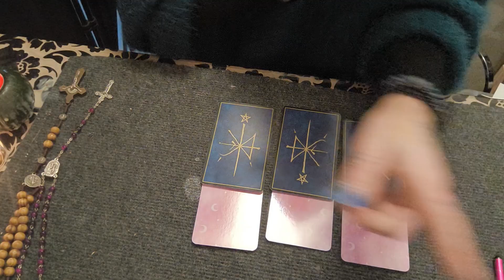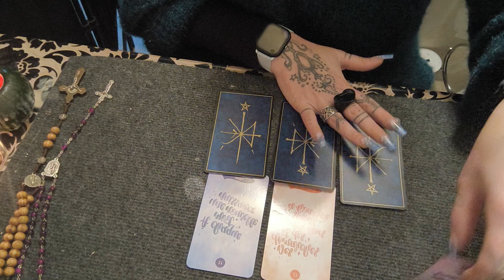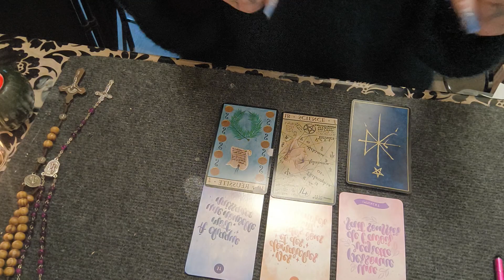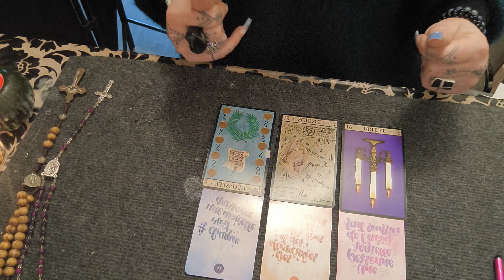LE SECRET DE TON AVENIR💕💝